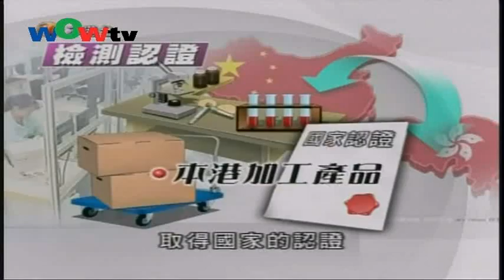0817粵 李克強到訪香港